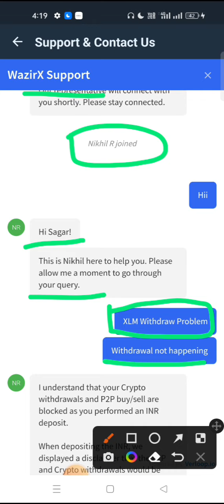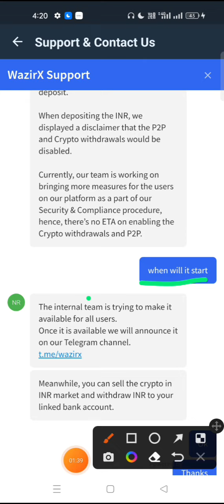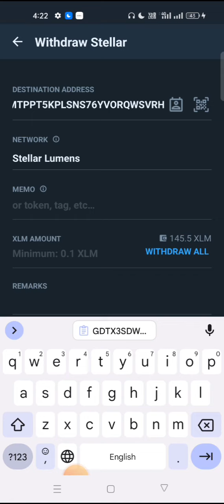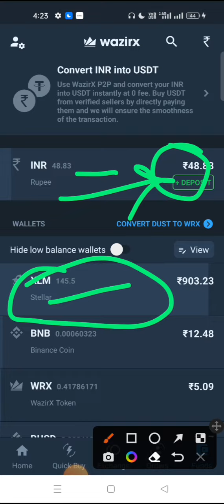🔴Wazirx Crypto Withdraw &P2P Buy/Sell Blocked !! Solution?? Wazirx ने खेल शुरू किया अब 😥